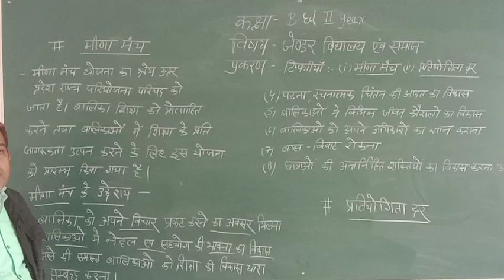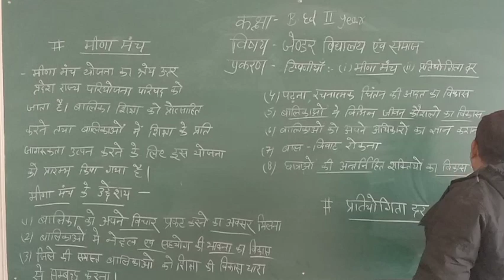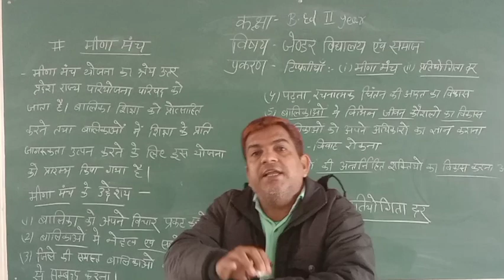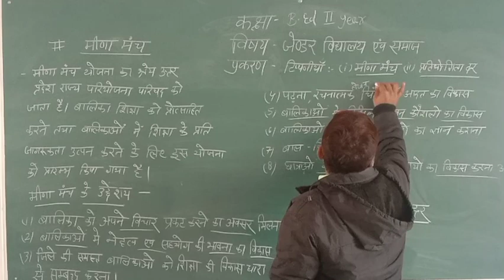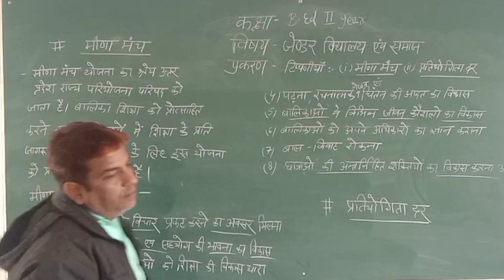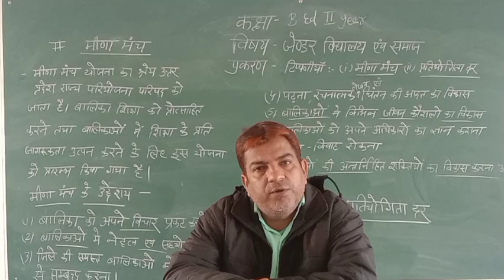B.Ed 2 yr gender school and society part 45